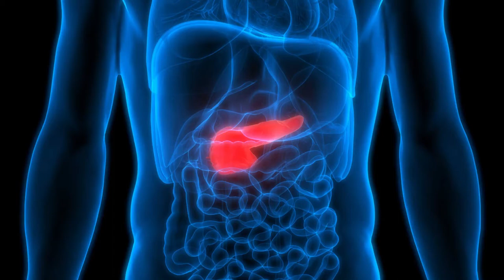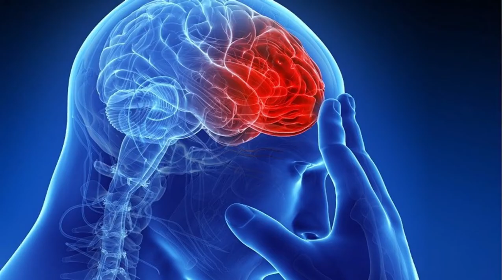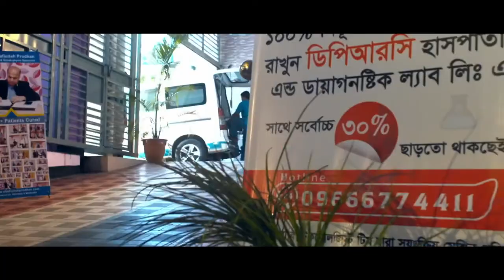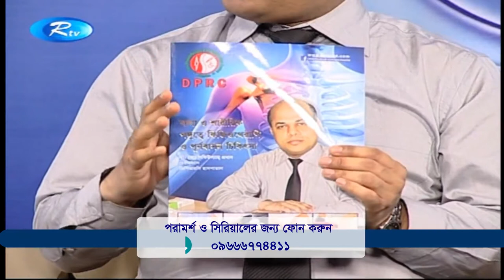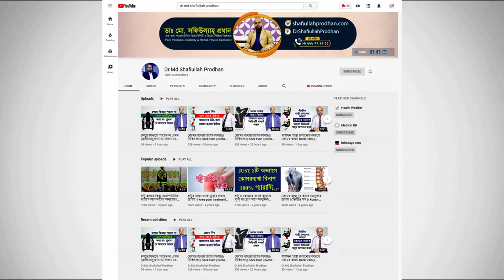প্যারালাইসিস এর আধুনিক চিকিৎসা || Paralysis Patient Treatment || Pongotter Chikitsha